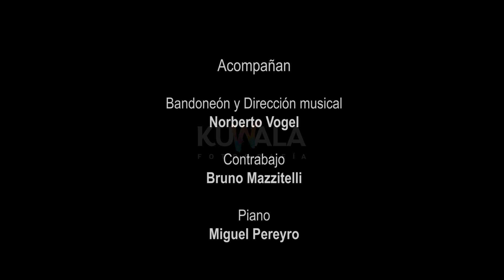Tango Martirio de Enrique Santos Discépolo.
Tema grabado en el Show en Vivo, realizado en el Salón Lozano, de la Ciudad de La Plata, el 4 de Noviembre del 2022.
Producción y Voz: Sonia Godoy
Dirección Musical y bandoneón: Norberto Vogel.
Piano: Miguel Pereiro.
Contrabajo: Bruno Mazzitelli
Bailarines: Victoria Ippolito y Emmanuel Rodríguez.
Fotografía y Videos: Kuwala.
Tangodoy
Contrataciones en distintos formatos: 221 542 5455.